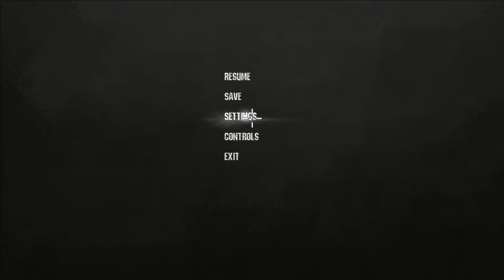#4 HumanitZ FR : Démo .Objectif mon SAC A DOS! Découverte D'un Jeux de survie- Post-apocalyptiques .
Découverte D'un nouveaux HumanitZ un jeux de survie Post-apocalyptiques De Zombie a la (project zomboid) c'est un jeux pour moi qui est  à suivre  à sa sortie et voir s'ont évolution d'ici la  . (Dans cet épisode c'est Objectif récupérer  mon SAC A DOS! )

Rejoins- nous sur mon discord pour parler des nouvelles de project zomboid ou  partager ton expérience sur Pz :)  je poste aussi tous les mods au qu'elle je joue si tu veux les retrouvé rapidement .